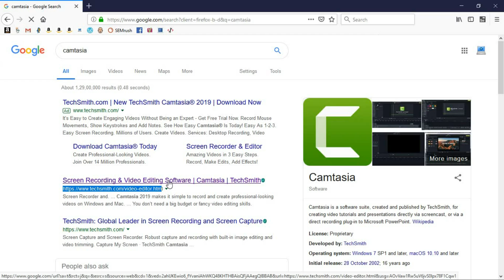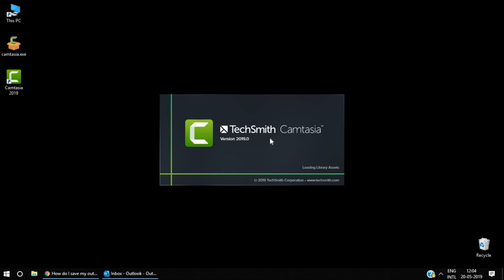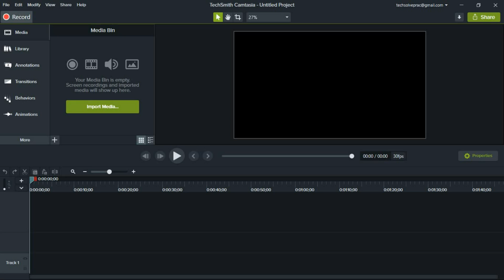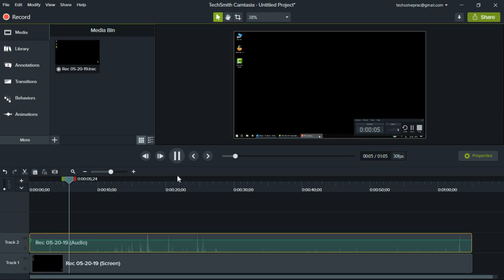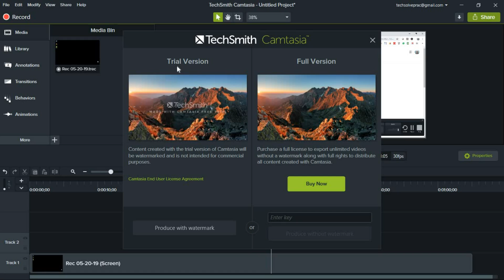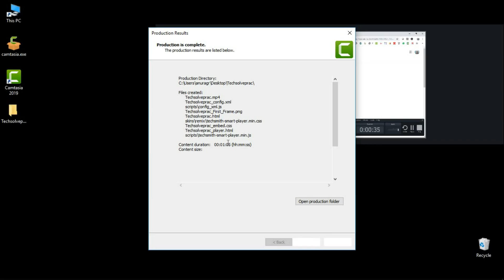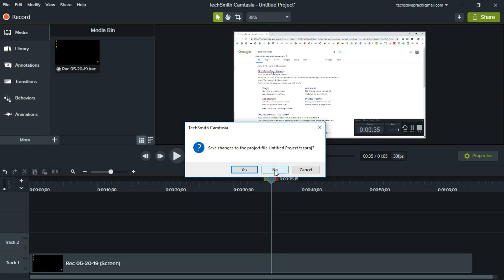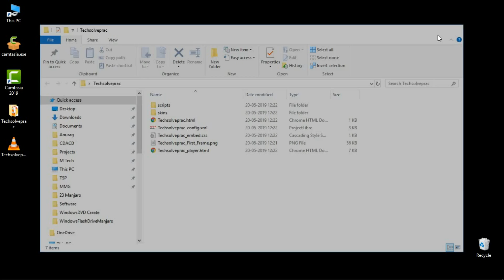Record Screen with Camtasia and Export as Video File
The video describes the process of How to record screen in Camtasia Screen Recorder and Video Editor Software and export the recorded file in various Audio-Video file formats such as *.mp4, *.wmv, *.avi, *.gif or *.M4A. *.M4A is audio only format and *.gif is video only format.
camtasia_studio makes it simple to record and create professional-looking videos on Windows and Mac.